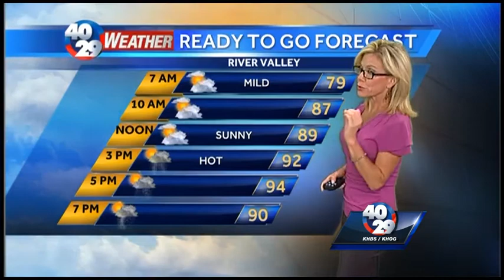Wednesday News To Go: July 23rd 7am update